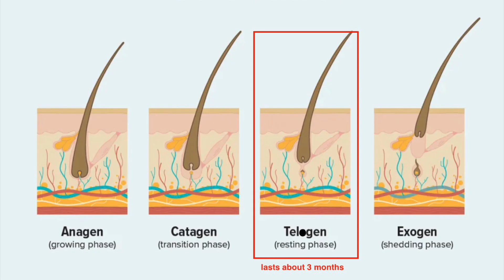Hair loss after COVID or ANY ILLNESS - Don't Waste Your Money on Useless Products!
Dr. Christy explains the 4 stages of hair growth and how they are affected by COVID or any acute illness or stress. Most of the time no treatment is needed except TIME.

REFERENCES:
Wuhan China study: